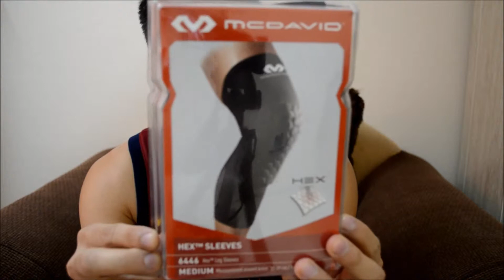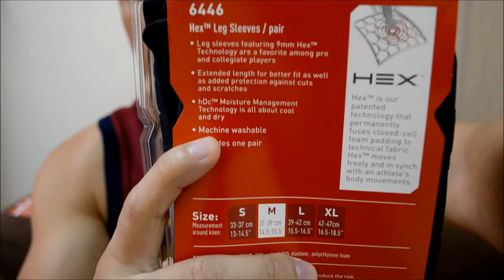Mc David Knee Hex pad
Leg sleeves featuring 9mm Hex Technology is favorite among professional NBA athlete
Comfort fit improves second-skin feeling and prevents irritation
Extended length for better fit as well as added protection against cuts and sratches
hDc Moisture Management Technology is all about cool and dry
machine washable

Content
 80% nylon/ 30% Elastane ; polyethylene foam